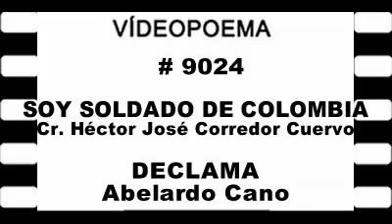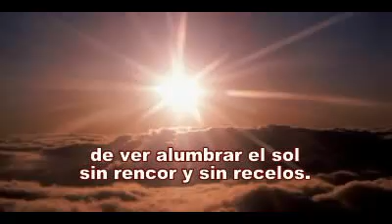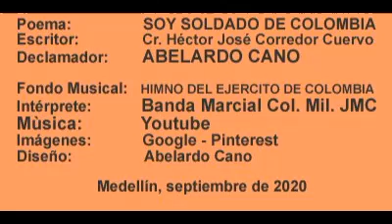0514 9024 21 08 07 SOY SOLDADO DE COLOMBIA Cr Héctor José Corredor Cuervo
Para amantes a la poesía. Hoy, día del Ejército de Colombia.